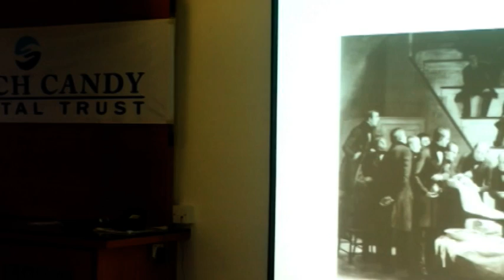YO 41 15 27-feb-2015 Part-02